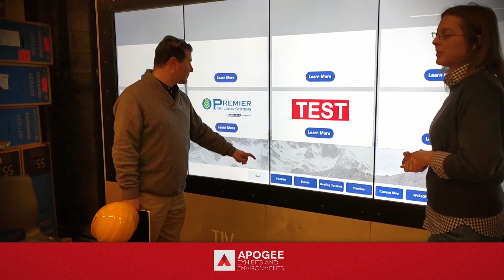Apogee video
Apogee Exhibits and Environments.  Experiences. Elevated